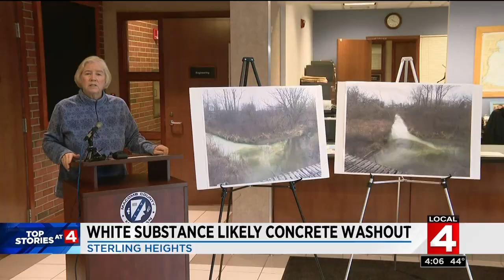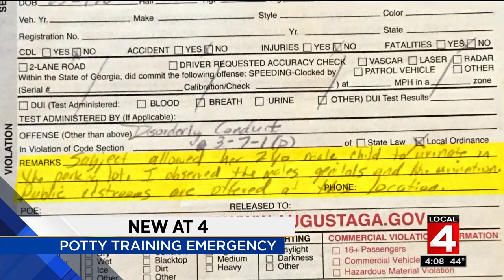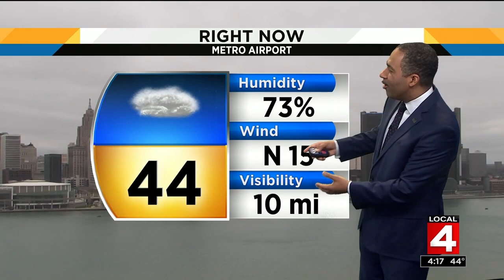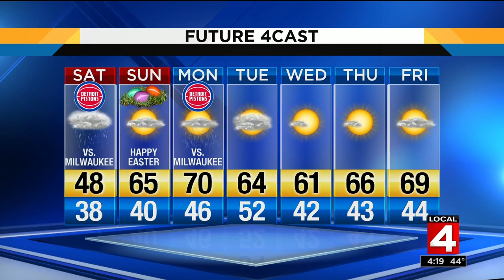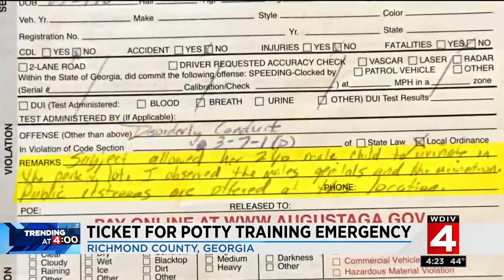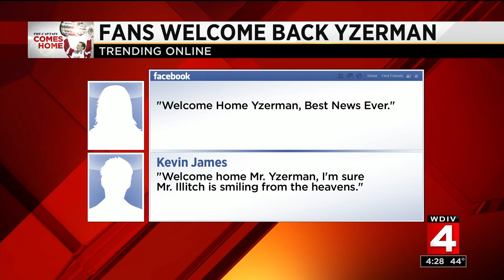Local 4 News at 4 : 2019-04-19